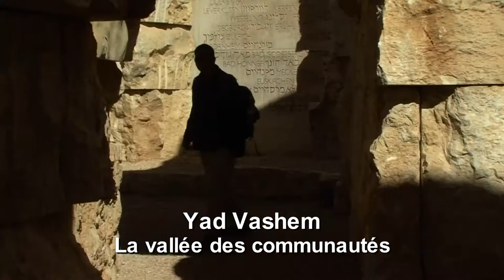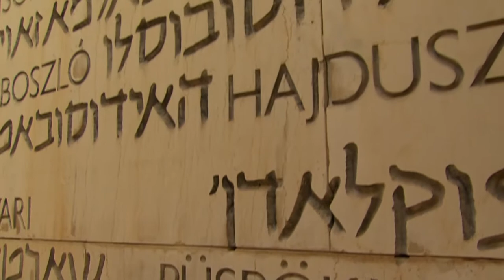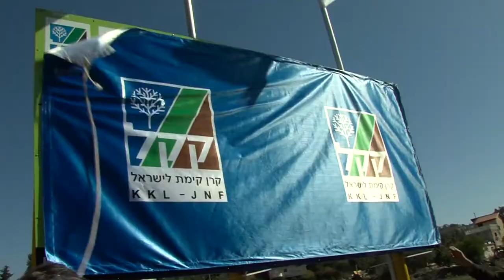Israël aujourd’hui et demain – dans notre pays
La délégation du KKL France a commencé sa visite en Israël au Beit Herzl

A KKL France delegation from Israel Today and Tomorrow: In our Own Country has arrived in Israel for five days of tours, meetings with public figures, first-hand experience of KKL-JNF projects throughout the country, and inauguration ceremonies for new projects. Among the members of the delegation are Friends of KKL-JNF from all over France, Jewish community activists and prominent figures of influence in government, business and the media. The delegation’s visit to Israel is the continuation of the highly successful convention held in Paris earlier this year.

La délégation « Israël aujourd’hui et demain – dans notre pays » du KKL France est arrivée en Israël pour 5 jours de visites, de rencontres avec des personnalités, d’information sur les projets du KKL à travers le pays et d’inaugurations de nouveaux projets. Parmi les membres de la délégation, les Amis du KKL de toute la France, des membres de la communauté juive et des personnalités du monde politique, des affaires et des médias. Cette délégation fait suite à un important congrès qui a eu lieu en début d’année à Paris et qui a été un grand succès.